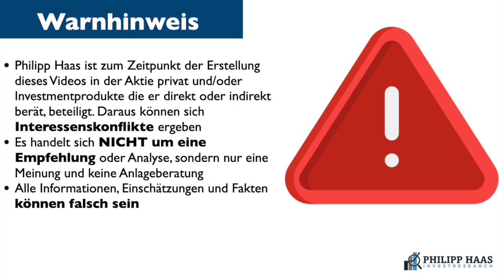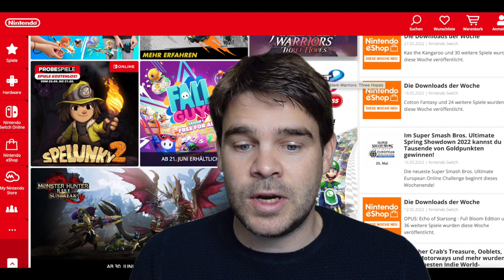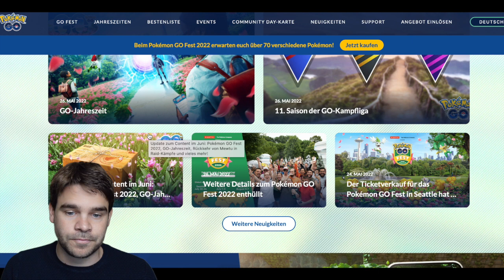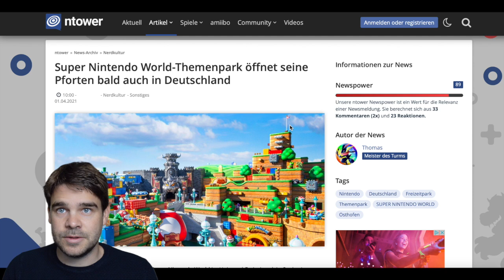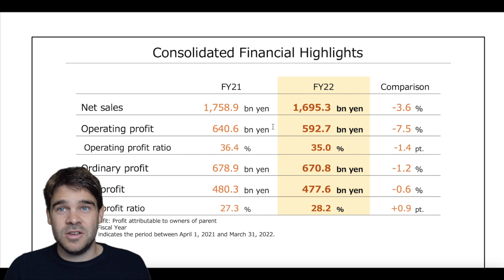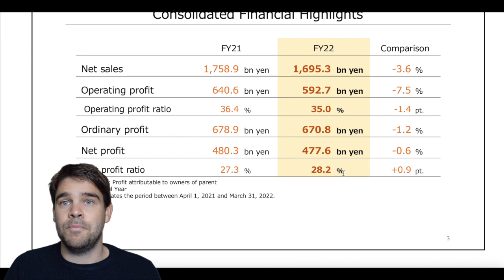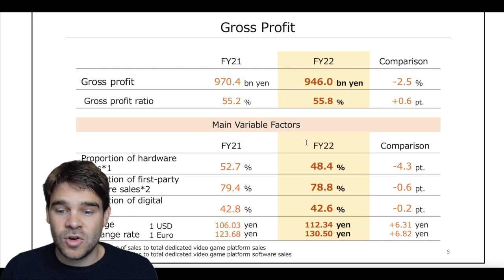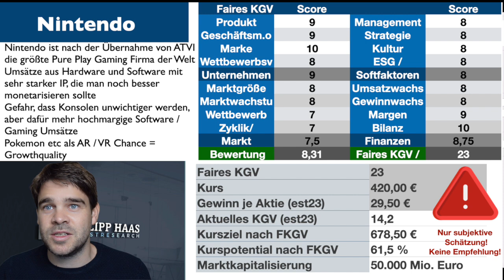Nintendo Aktie: Größter Pure Play Gaming Konzern der Welt nutzt mehr seine Marken?